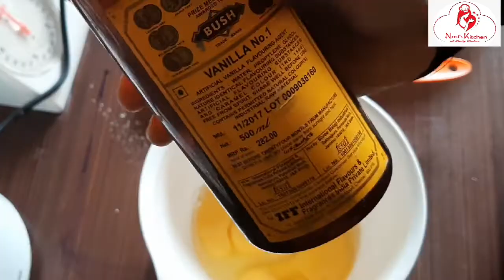TEA CAKE WITHOUT MAIDA //നമ്മുടെ സ്വന്തം പത്തൽ പൊടി കൊണ്ട് ഒരു ടീ കേക്ക്